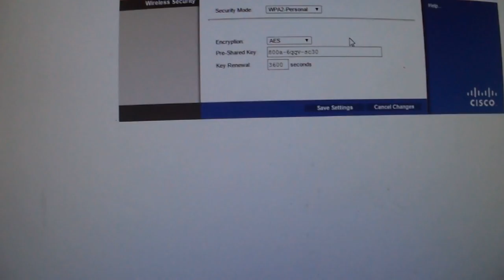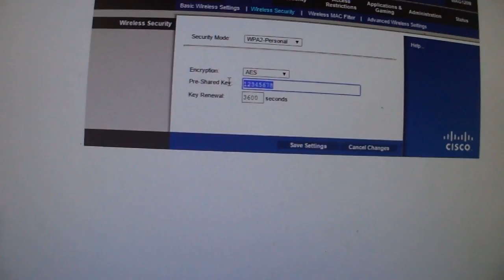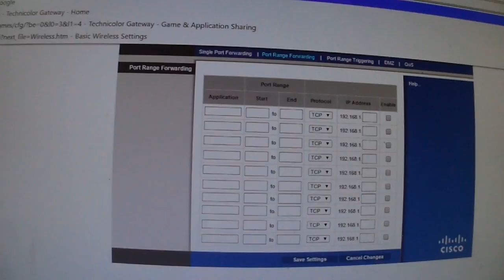Criando uma bridget ponte com o linksys da cisco parte 1 (mudando a senha)